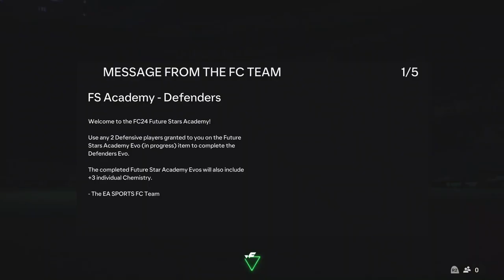The Start Of The New RTG! (#1)